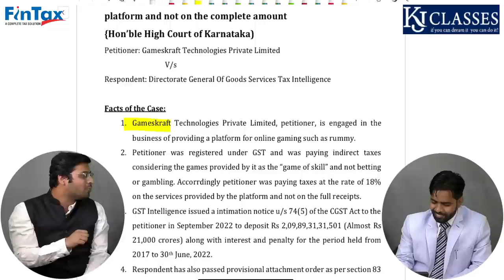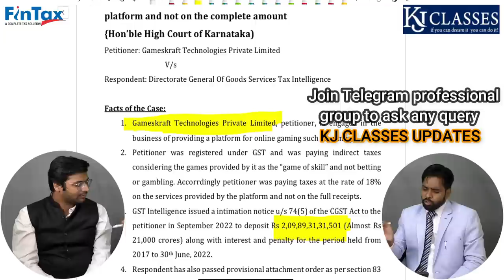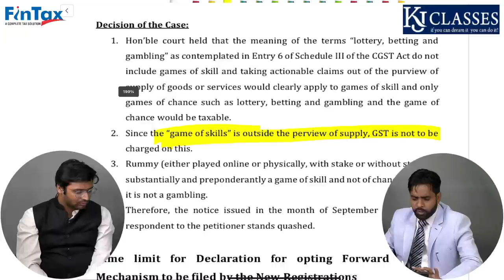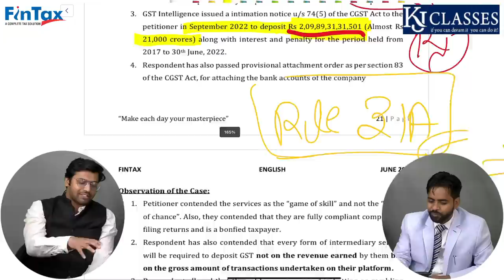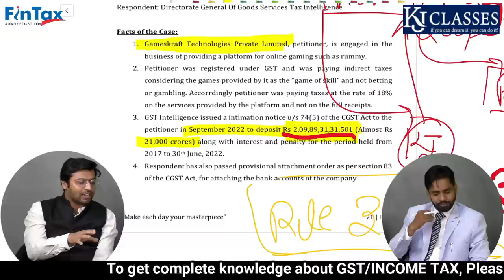GST में आया 21 हजार Crore का Notice | High Court Judgement | CA Paras Agarwal | CA Kapil Jain